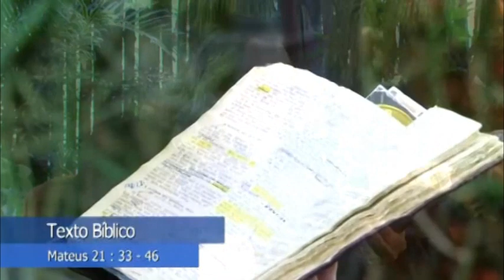Mt 21:33-46 - Dizem os Cardeais da vinha-igreja: Eis o Filho de Deus! Matemo-lo!